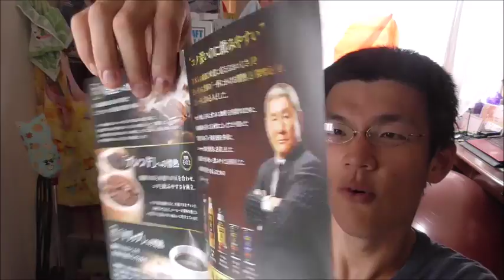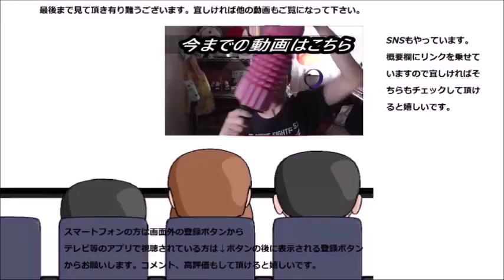アサヒ飲料 ワンダ極モカブレンド無糖を飲んでみたら本当に極めていた件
アサヒ飲料　ワンダ極モカブレンド無糖を飲んでみました……ら、この味は本当に凄かった。